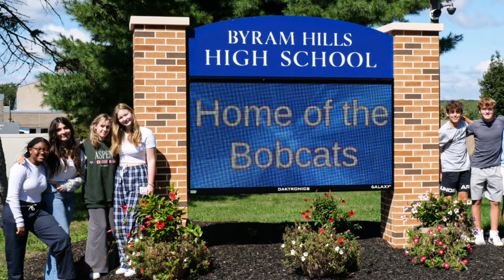Tom Kitt 🎶 Musical Theater Composer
Tom Kitt is a prominent American composer, conductor, orchestrator, and musician, known for his impactful contributions to contemporary musical theater. Born on February 28, 1974, in Armonk, New York, Kitt has carved out a niche for himself in the Broadway community with his distinctive compositional style and collaborative spirit.

Early Life and Education:
Tom Kitt developed a passion for music at a young age, learning piano and immersing himself in various musical genres. He attended Byram Hills High School and then Columbia University, where he continued to nurture his love for music and theater. At Columbia, he was a member of the Varsity Show, a student-written musical theater tradition. He furthered his studies at the BMI Lehman Engel Musical Theatre Workshop, where he honed his skills in composing and orchestrating.

Breakthrough and Notable Works:
Next to Normal (2008): Kitt achieved widespread recognition with "Next to Normal," a rock musical with lyrics by Brian Yorkey. The show, which explores the complexities of mental illness and its impact on a suburban family, was lauded for its emotional depth and raw portrayal of challenging themes. "Next to Normal" won the 2010 Pulitzer Prize for Drama and received several Tony Awards, including Best Original Score for Kitt and Yorkey.

American Idiot (2010): Kitt served as the music supervisor, arranger, and orchestrator for the stage adaptation of Green Day's punk rock album "American Idiot." His work was instrumental in translating the album's raw energy and emotion to the Broadway stage, earning him a Tony Award for Best Orchestrations.

If/Then (2013): Reuniting with Brian Yorkey, Kitt composed the music for "If/Then," a musical about the parallel lives of its protagonist, reflecting the consequences of her choices. The show further solidified Kitt's reputation for crafting thought-provoking and emotionally resonant musicals.

Bring It On: The Musical (2011): Collaborating with Lin-Manuel Miranda and Amanda Green, Kitt worked on this musical adaptation of the popular film about competitive cheerleading. The show combined his rock and pop sensibilities with Miranda's hip-hop and lyrical flair.

SpongeBob SquarePants: The Broadway Musical (2017): Kitt was the music supervisor, orchestrator, and arranger for this vibrant musical adaptation of the beloved animated series. His role involved integrating original songs by various famous artists into a cohesive Broadway score.

Style and Influence:
Tom Kitt's music is known for its emotional resonance, complex harmonies, and ability to blend different musical styles seamlessly. He often incorporates elements of rock, pop, and traditional show tunes to create scores that are both contemporary and deeply moving. Kitt's work is frequently praised for its sensitive and nuanced approach to challenging and thought-provoking subjects.

Awards and Recognition:
Kitt's contributions to musical theater have earned him numerous accolades. He received the Pulitzer Prize for Drama for "Next to Normal" and has been honored with several Tony Awards and nominations, particularly for his work on "Next to Normal" and "American Idiot." His ability to elevate a show's narrative through music and orchestration has made him one of the most respected and sought-after composers and arrangers in the industry.
Video Background Music:
Piano Nocturnes by Conrad Askland (2003)

➡️  He is a Seattle-based composer, songwriter, music producer, music technologist, music director, and keyboardist.
Music styles include orchestral, hip hop, classical, techno, parody, comedy, soundtracks and new works for the stage 🎵

Conrad Askland's credits as musical director and conductor include the Cirque du Soleil world tour of Varekai and Cirque’s resident ZAIA show in Macau China.
➡️  As a performer he has worked with Seattle Opera, Grand ‘Ol Opry, the American Latin Music Awards, Knott’s Berry Farm, and was also long time touring keyboardist for Grammy Winner Freddy Fender of the Texas Tornados 🎤

He has composed the full-length musicals Romeo and Juliet, Witches, Pray the Gay Away® and PAN.
➡️  Conrad has a Bachelor’s degree in Interdisciplinary Studies from Berklee College of Music, Professional Certification in Ableton Live, and a Master's degree in Arts Leadership and Cultural Development from Colorado State University 🎶